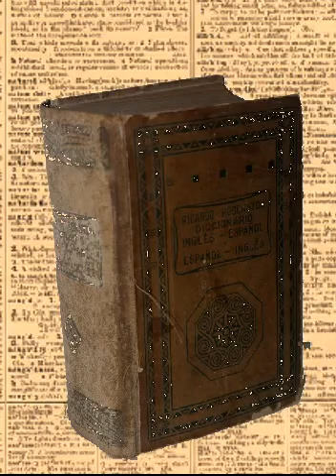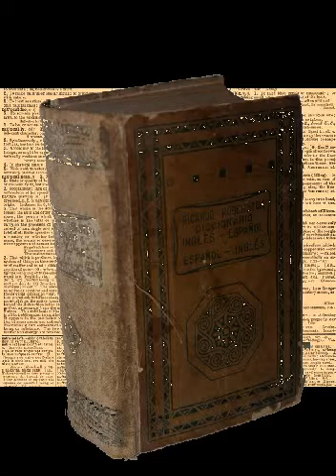Diccionarios - Alejandro Dolina